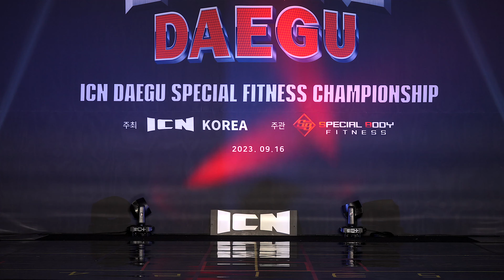2023 ICN대구 개인영상 | 김혜주 비키니퍼스트 센터캠 16x9